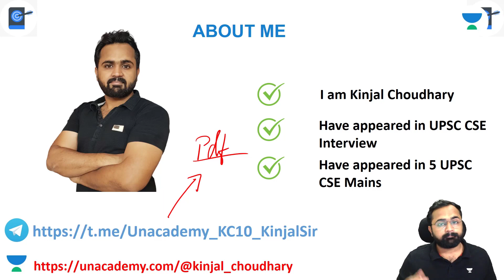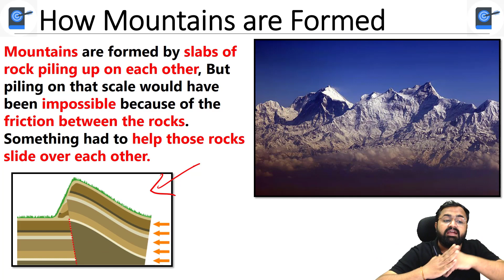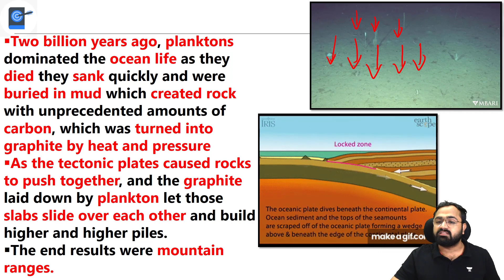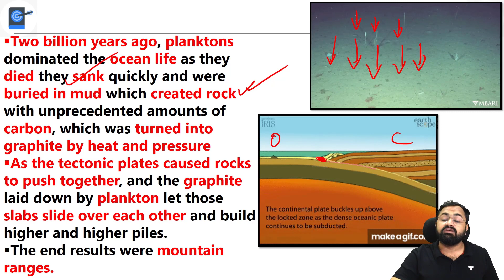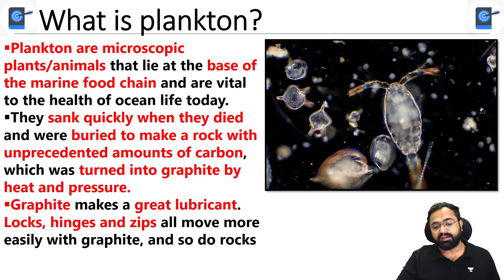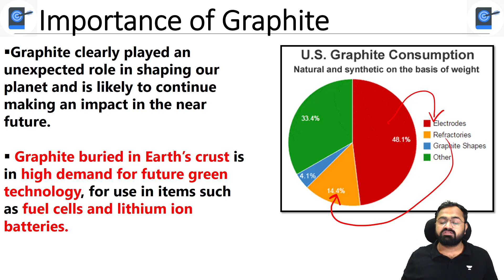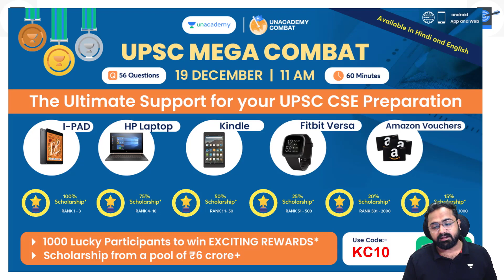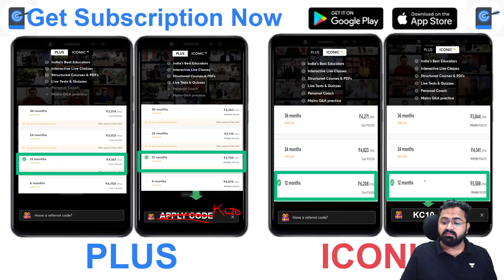How Planktons Helped Create Fold Mountains 2 Billion Years Ago |Graphite | Phyto Planktons |Aravalli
This lesson starts with a discussion on How Planktons Helped Create Fold Mountains 2 Billion Years Ago | Graphite | Phyto Planktons | Aravalli. This is for UPSC CSE by Kinjal Choudhary. It is very important for the UPSC CSE/IAS 2021/22 preparation

Unacademy Learner App Benefits:
1. Learn from your favourite Educator
2. Dedicated DOUBT sessions
3. One Subscription, Unlimited Access
4. Real time interaction with Educators
5. You can ask doubts in live class
6. Limited students
7. Download the videos & watch offline

Get the UPSC CSE- GS Iconic Advantage:
1. Personal Coach
2. Study Planner & Bi-weekly Reviews
3. Dedicated Doubt Clearing Space
4. Personalized Test Analysis
5. Study Booster Sessions
6. Preparatory Study Material
7. All the Unacademy Subscription Benefits